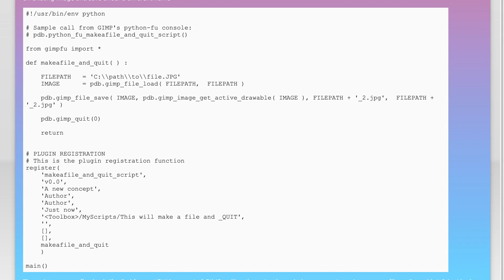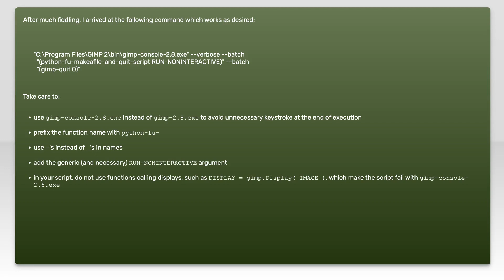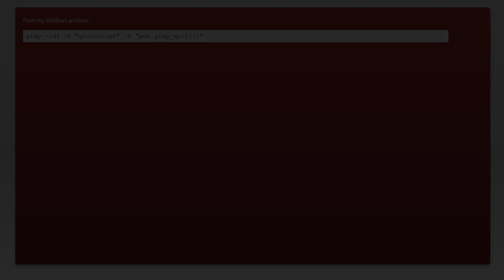GIMP on Windows - executing a python-fu script from the command line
python: GIMP on Windows - executing a python-fu script from the command line

Related to: python, batch-file, command-line, gimp